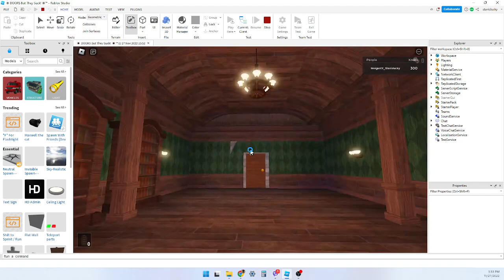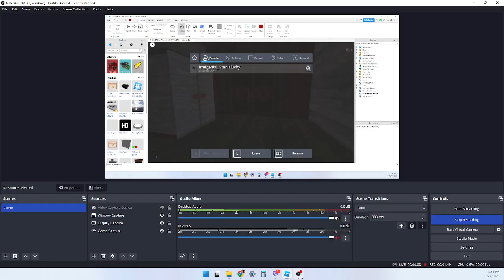Figure's Library Mechanics Changed! From 0!!!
i finally made new mechanics for figure and added shadow and room jack! IN OUR GAME you can see this!
Enjoy! :D